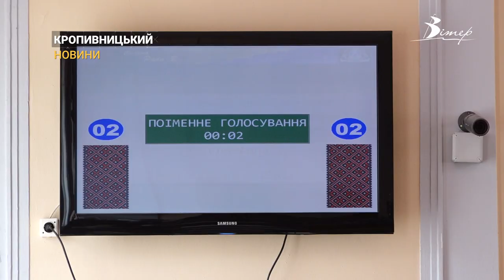Благоустрій на часі? 186 мільйонів на ремонт вулиць виділили у Кропивницькому | CBN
“Спочатку перемога, потім благоустрій” - саме з такими гаслами вийшли активісти на площу перед міськрадою. Кропивничани не задоволені розподілом бюджету на розширення дороги під час війни. Журналісти вислухали позицію влади та громадян. Детальніше у матеріалі CBN.